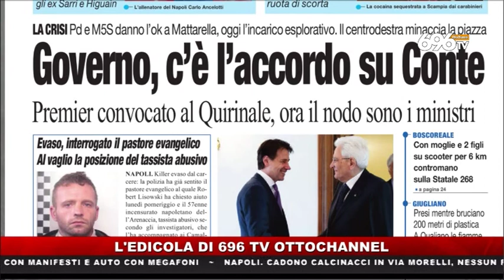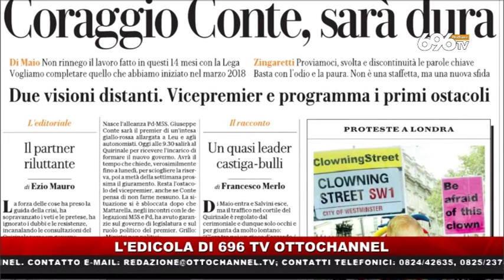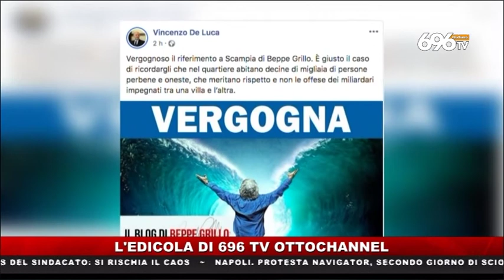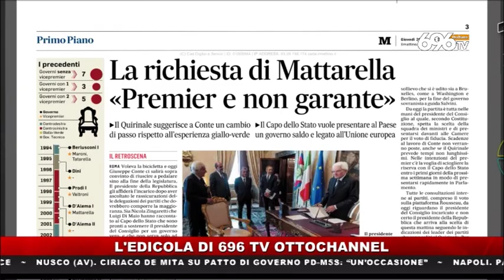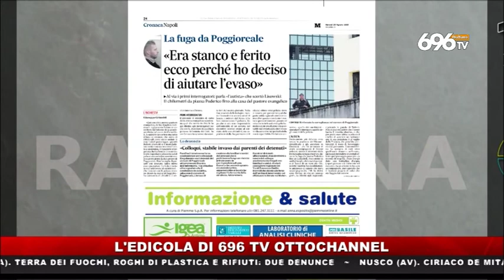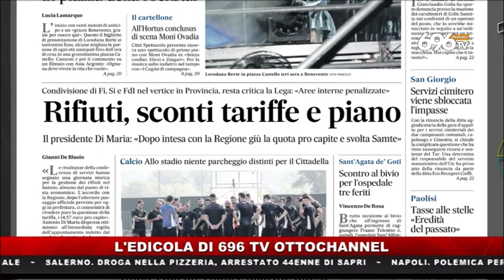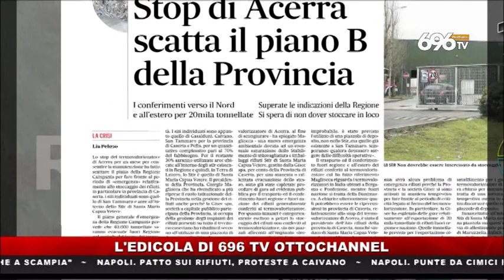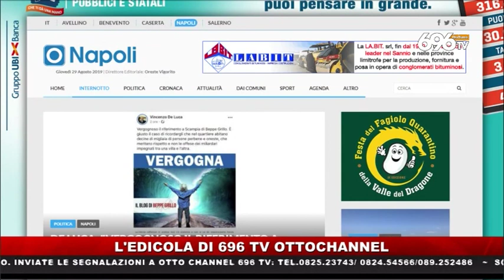Rassegna stampa del 29 agosto 2019